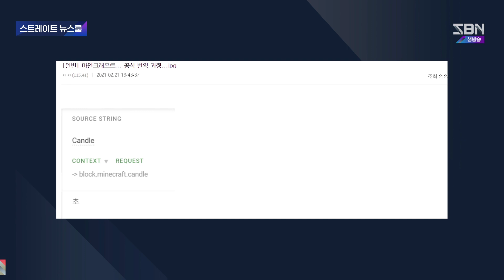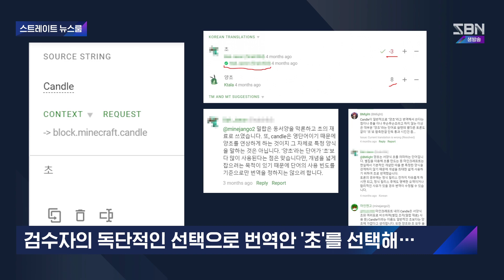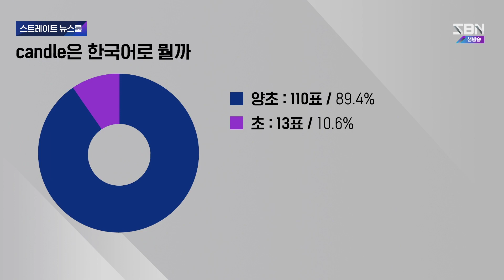[스트레이트 뉴스룸] 02/26일 - 한국 번역 과정에 대한 논란 확산, 21w08b 소식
*녹화를 잘못해 끊김이 있습니다*

00:00​ 한국 번역 과정에 대한 논란 확산…그 이유는?

03:16​ 21w08b 스냅샷 업데이트, "철 생성 버그 수정"

03:37 신규 확진자 '406명'…오늘부터 본격적인 접종

04:33 오늘 '정월 대보름'…3·1절, 월요일은 전국에 비

✅본 영상은 SBN 트위치에서 생방송으로 진행되었으며,
한국어 자막을 포함하고 있습니다
유튜브 자막 기능을 키면 자막을 볼 수 있습니다

JTBC 뉴스

-본 방송에서 제작된 콘텐츠를 사용한다면 출처를 꼭
표기하여 주시기 바랍니다